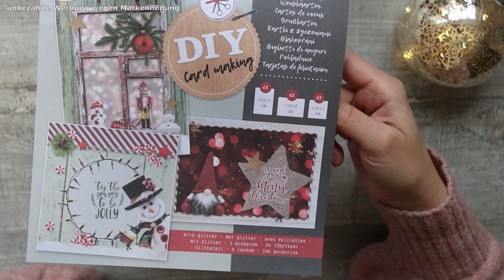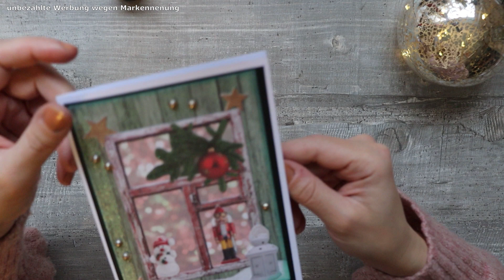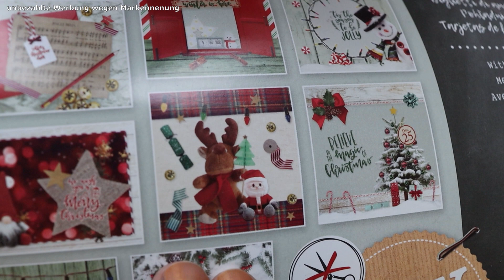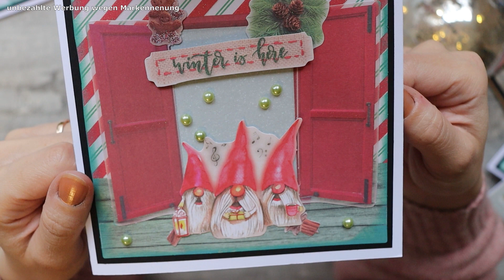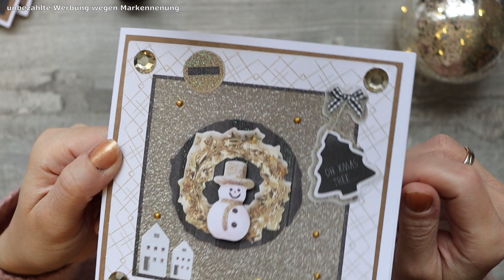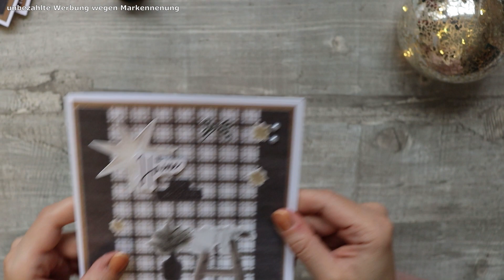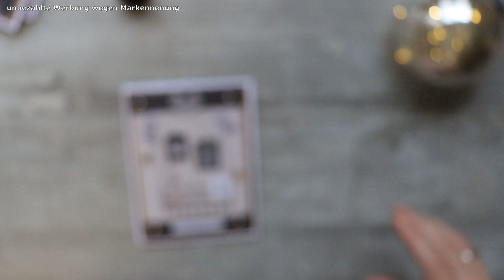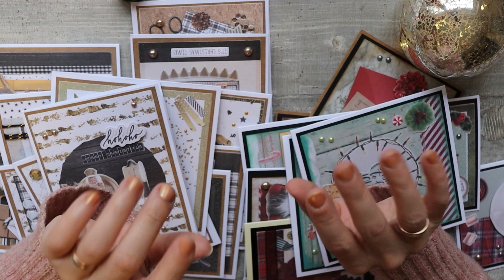24 gebastelte Weihnachtskarten aus 2 DIY Card making Blöcken von Action Teil 2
Hallo ihr Lieben! Ich habe aus zwei DIY Card making Blöcken von Action insgesamt 24 Karten gebastelt. Da ich mich sehr genau an die vorgeschlagenen Designs gehalten habe, könnt ihr euch ein gutes Bild davon machen, wie die Karten in diesem Set aussehen und da es diese Sets aktuell noch bei Action gibt ist ja vielleicht der ein oder andere Tipp für euch dabei.

Ich wünsche euch mit dem Video ganz viel Spaß!
Liebe Grüße, eure Kreativ-Yvi!!